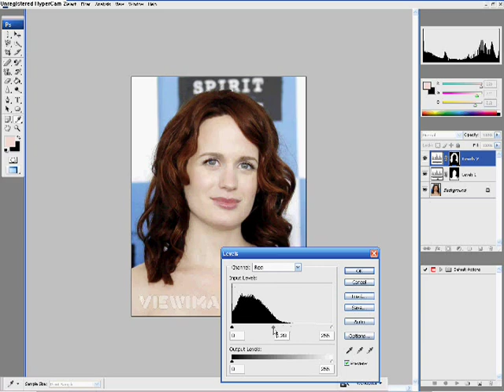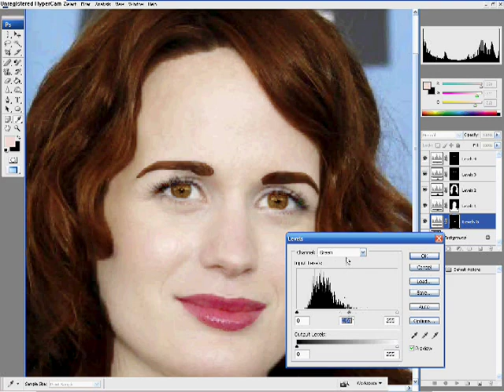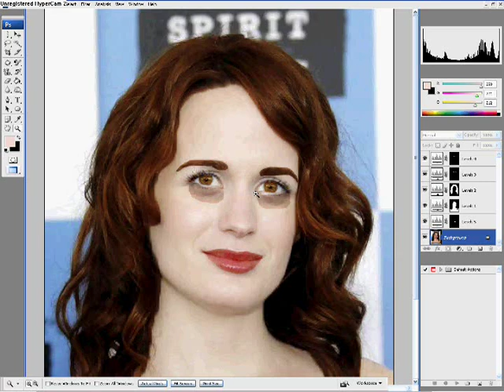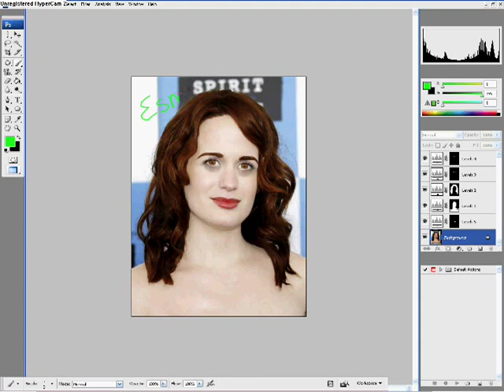Elizabeth Reaser as Esme Cullen!!!!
This is my 3rd photoshop video. Im doing all the females first because i think they are easier, but i will eventually get to the guys, dont worry. i cant wait to do edward.

Enjoy!! Please comment, i love hearing wat u think about my videos

i made a new youtube channel!!